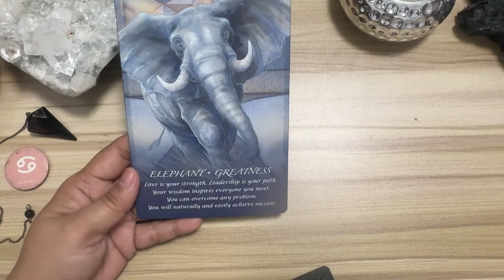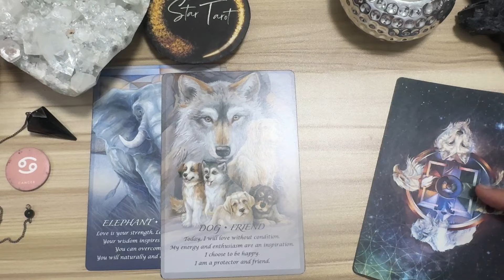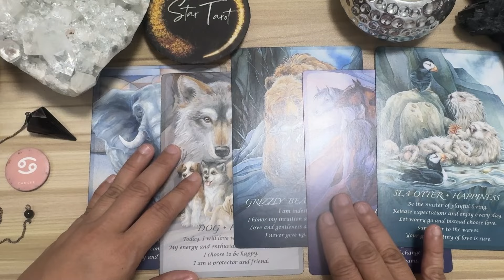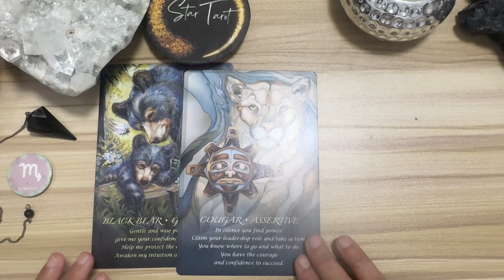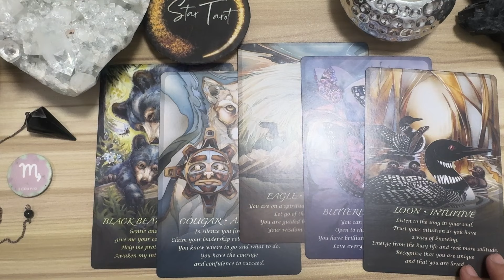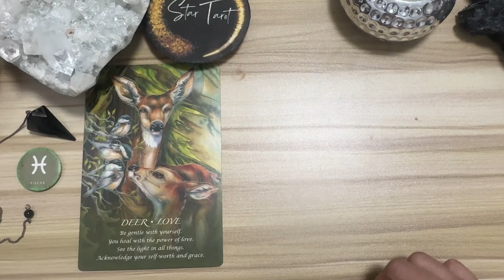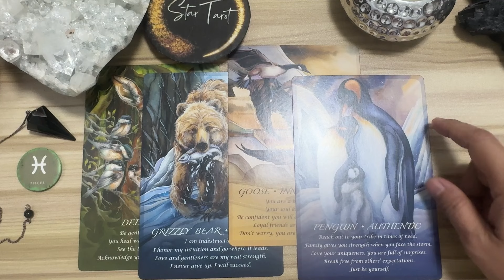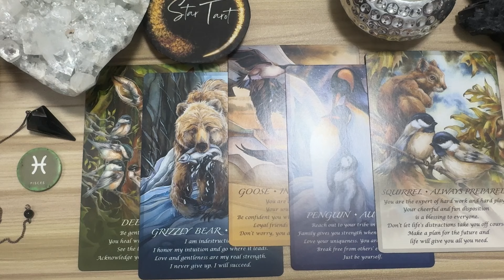MGA DAPAT MONG MALAMAN NGAYON🌈SEPTEMBER 15, 2024 ♋️CANCER♏️SCORPIO♓️PISCES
Hello beautiful soul! I hope you enjoyed your September 15, 2024 Tagalog Tarot Reading. I appreciate your support! Blessings, love and light! 🙏❤️

🦋 Timestamps 🦋
0:00 Cancer
8:14 Scorpio
14:56 Pisces